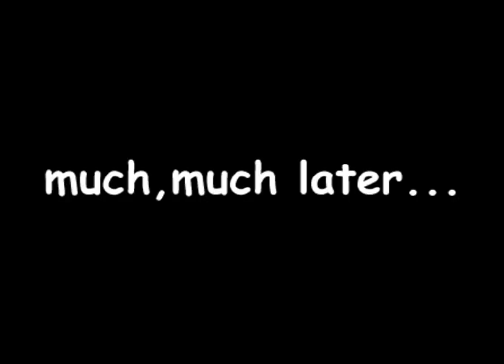Escape from Monkey Island all cutscenes - for the Playstation 2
00:00 BANK
01:54 DEFAULT
01:56 DOCK
03:26 DUMM
04:22 ELA2
05:39 ELA3
06:36 ESPY
07:55 FINI
08:47 GMRR
10:43 HERM
13:56 HOME1
16:41 HOME2
19:59 INTRO_A
21:55 INTRO_B
22:28 MELT
22:54 NOSE
23:53 OZNX
30:57 ROCK
31:02 ROCK1B
31:04 ROCK1C
31:06 SORY